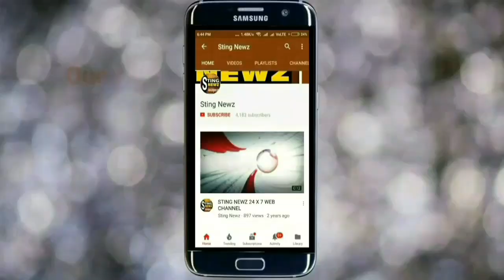পুলিশের কাজে ফের রাফ অ্যান্ড টাফ মুখ্যমন্ত্রী, বললেন আমি কোনো নেতাগিরি শুনবো না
পুলিশের কাজে ফের রাফ অ্যান্ড টাফ মুখ্যমন্ত্রী মমতা বন্দ্যোপাধ্যায়, বললেন আমি কোনো নেতাগিরি শুনবো না